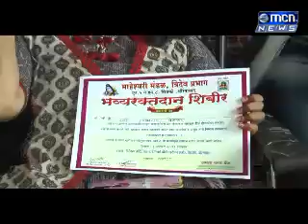3 8 2019 URDU NEWS